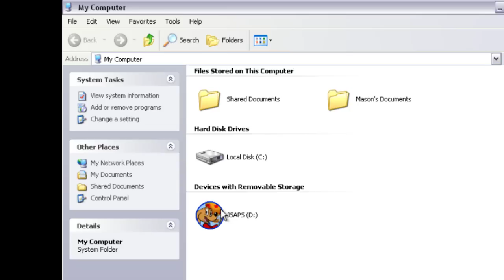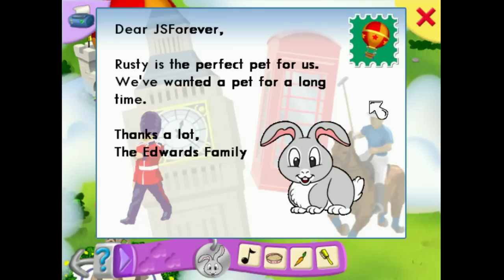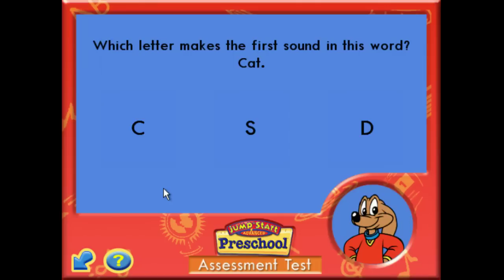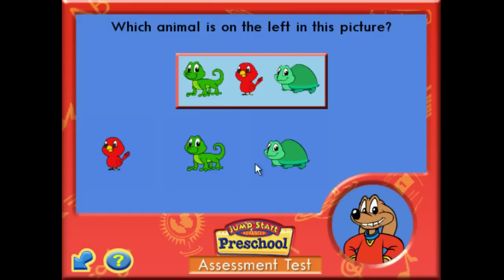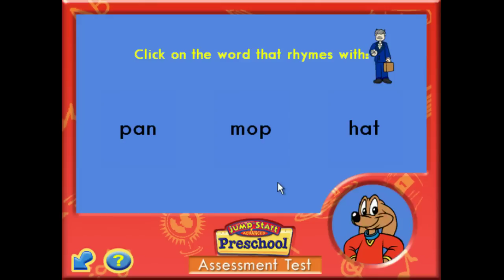JumpStart Advanced Preschool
Frankie has started an adapt-a-pet program and needs help in taking care of some pets and giving them a home. We join him and the Preschool gang to do so, win special rewards for the pets and fly in the hot air balloon to find them homes. Also, the songs and music videos are re-used from Fisher-Price Sing Alongs: Barnyard Rhythm & Moos.

JumpStart Advanced Preschool: Fundamentals is a game that was originally released in 2002, then titled Jumpstart Advanced Preschool. It has since been released alongside other JumpStart Advanced Preschool games. It is intended to teach a preschool curriculum.

This game was also released in Great Britain as Frankie Pet Friends.